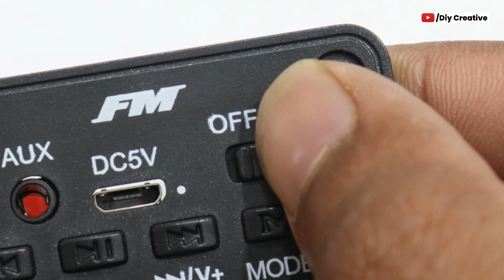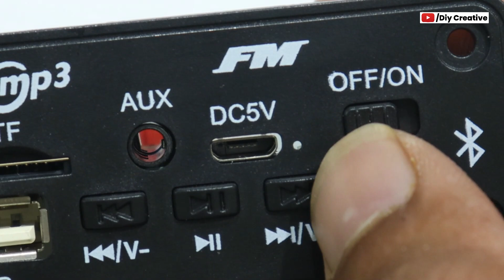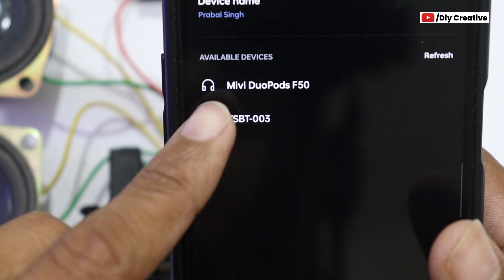Make Bluetooth Speaker 5W+5W Audio Amplifier सब का बाप है। 🤯 Bluetooth speaker kaise banaen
Make Bluetooth Speaker 5W+5W Audio Amplifier सब का बाप है। 🤯